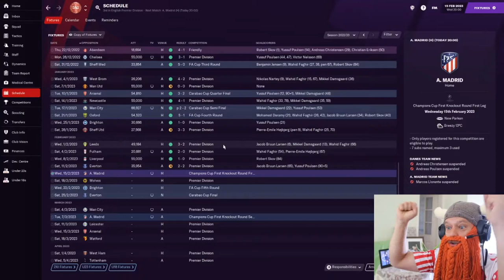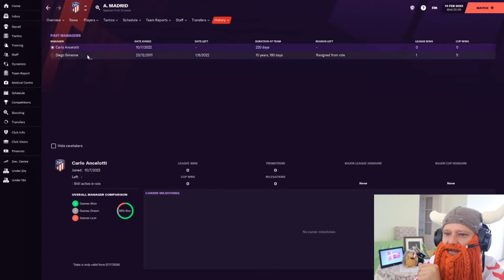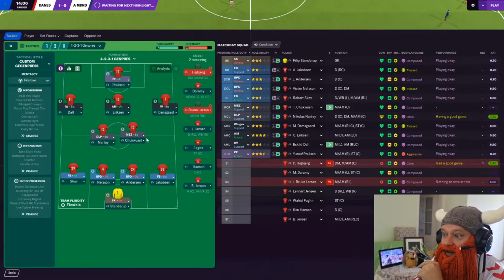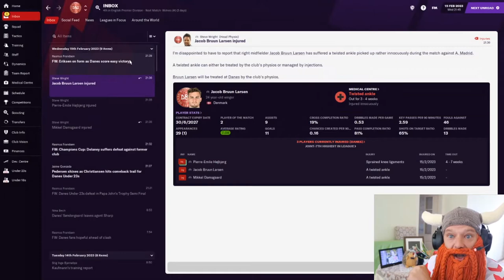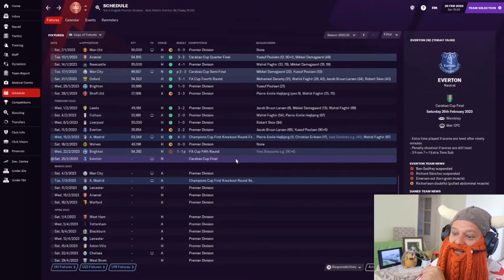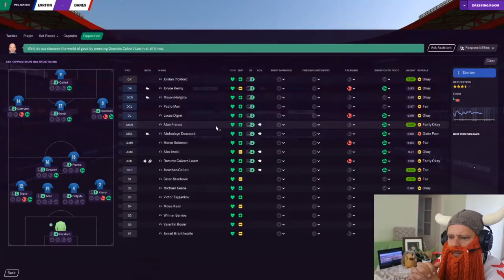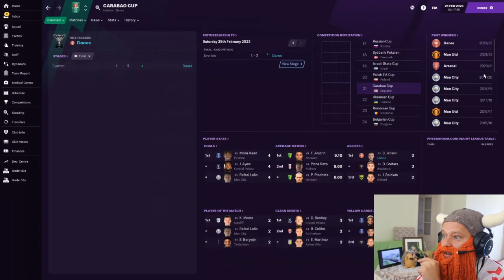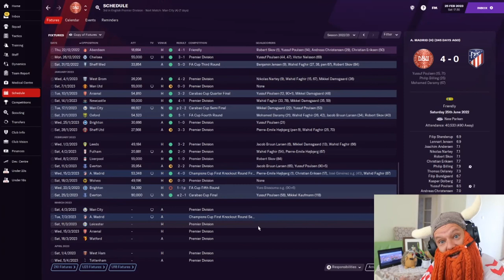Danish Dynamite | #28 | Injury Crisis & Cup Final | Football Manager 2021